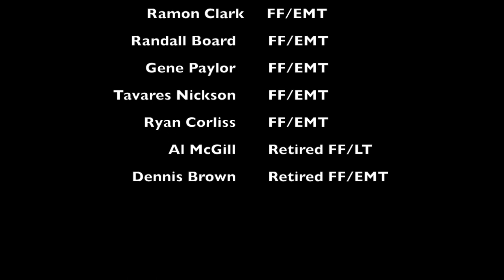Chicago Fire Department Truck Company 24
Zack’s Retirement